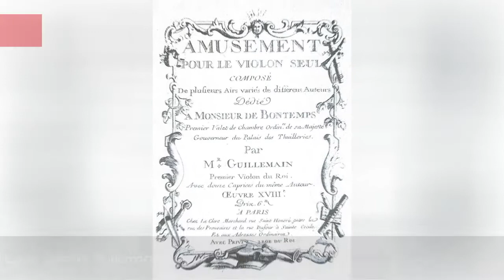Famous Violinists From France 📌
List of notable or famous violinists from France, with bios and photos, including the top violinists born in France and even some popular violinists who immigrated to France. If you're trying to find out the names of famous French violinists then this list is the perfect resource for you. These violinists are among the most prominent in their field, and information about each well-known violinist from France is included when available. List is made up of many different people, including Jean-Luc Ponty and Marc Pincherle. This historic violinists from France list can help answer the questions "Who are some French violinists of note?" and "Who are the most famous violinists from France?" These prominent violinists of France may or may not be currently alive, but what they all have in common is that they're all respected French violinists.Use this list of renowned French violinists to discover some new violinists that you aren't familiar with. {nodes}Photo: Moyan Brenn...more
0:00 - Intro
0:00:08 - Zino Francescatti
0:00:15 - Pierre Baillot
0:00:22 - Lucien Capet
0:00:29 - Louis-Gabriel Guillemain
0:00:36 - Jules Garcin
0:00:43 - Jean-Marie Leclair
0:00:50 - Jean-Luc Ponty
0:00:57 - Jean-Joseph de Mondonville
0:01:04 - Jean Martinon
0:01:11 - Gilles Apap
0:01:18 - Charles Mnch
0:01:25 - Charles Lamoureux
0:01:32 - Catherine Lara
0:01:39 - Benjamin Godard
0:01:46 - Alexandre Luigini